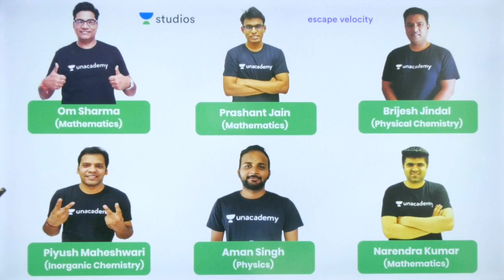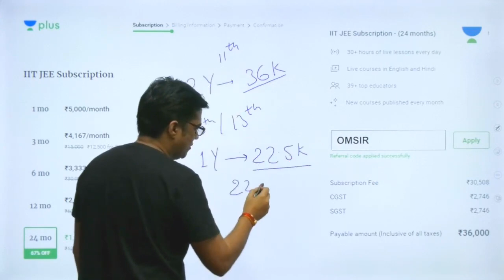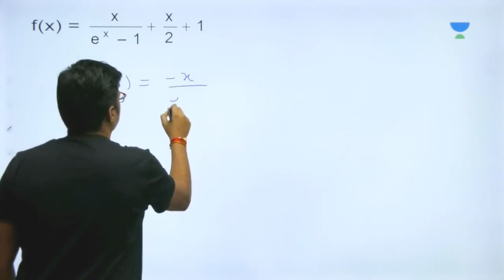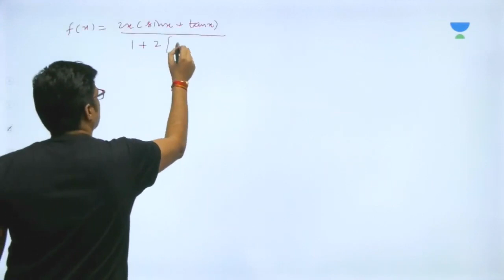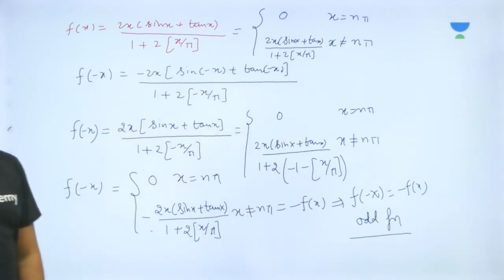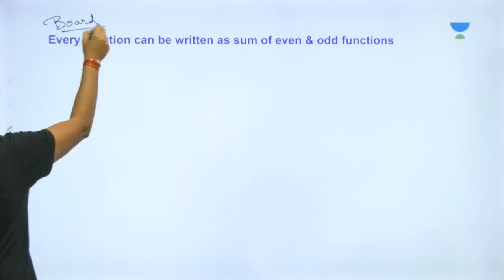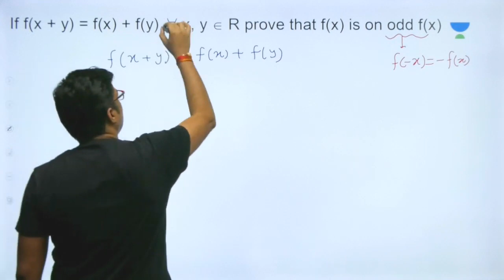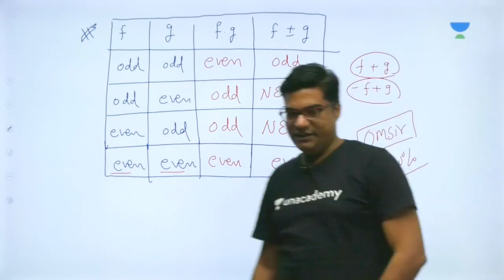L27: Function (Periodic Function) | Maths for IIT-JEE | Om Sharma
Om Sharma and more top educators are teaching live on Unacademy Plus.

This lesson starts with a discussion on Function (Periodic Function). It is very important for the Function section of Math. In this lesson, Om Sharma shares his various preparation strategy along with examples which will help you to crack the exam.

Solved Examples